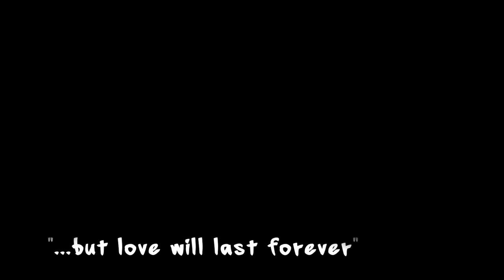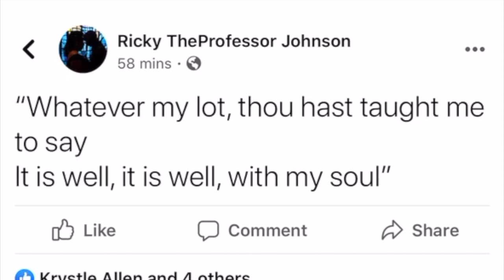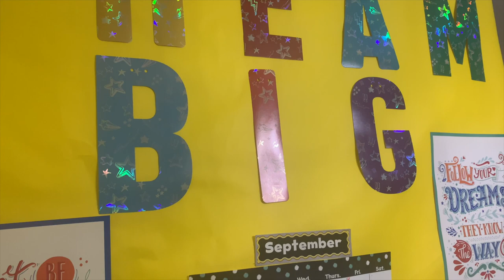We took a break from Fertility Treatments | Our Love, Baby, and Faith Story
After three unsuccessful rounds of IUI treatments, we decide to just take our anniversary month off from doctor's visits. We planned a nice little getaway for our anniversary and just enjoyed married life. Who knows, this may be the break that we need?